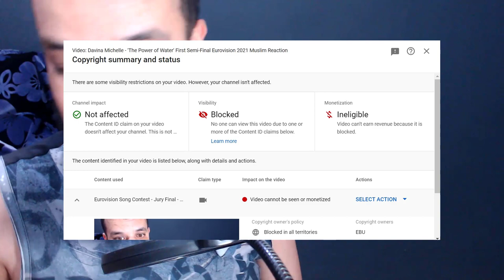Davina Michelle - The Power Of Water - Interval Act - Eurovision 2021 Muslim Reaction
Davina Michelle - The Power Of Water - Interval Act - Eurovision 2021 ردة فعل مسلم

My Full Name : Ferah Samir
My adress : Chlef / Chettia Zone10 n539
zip code : 02170